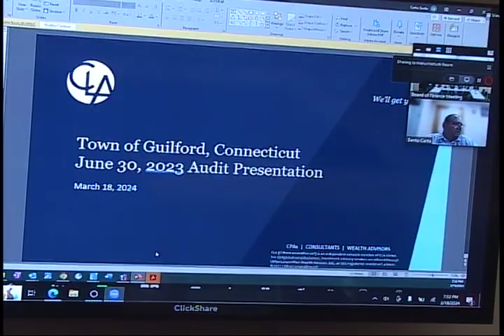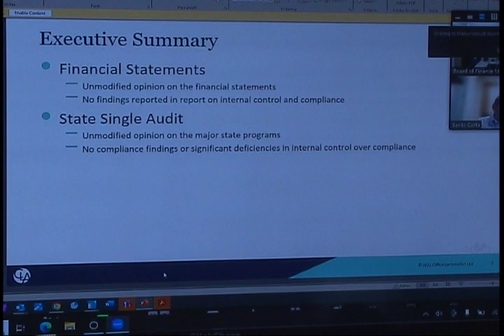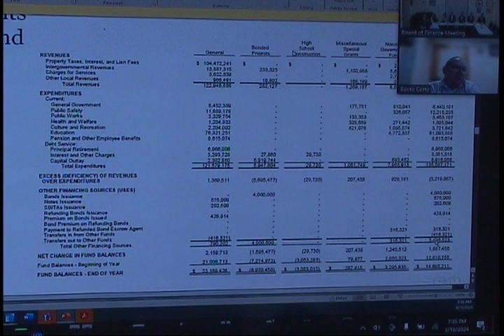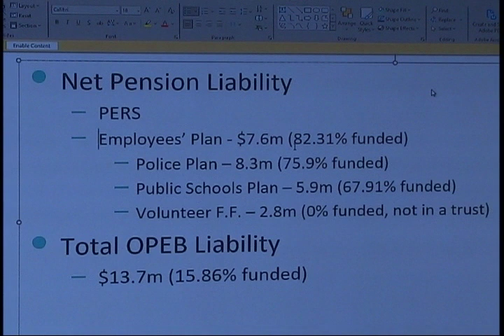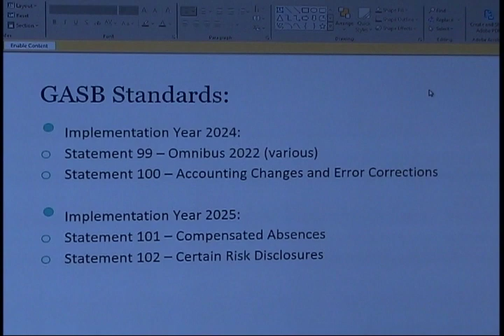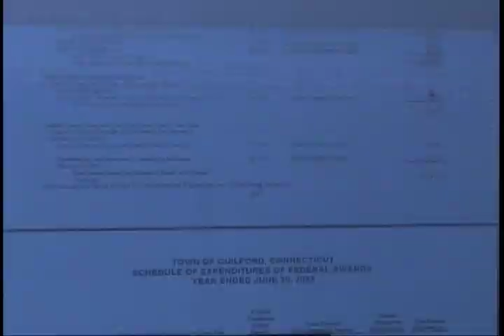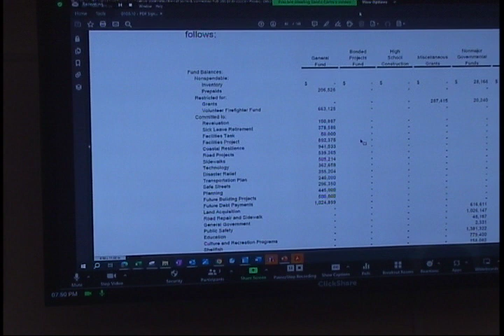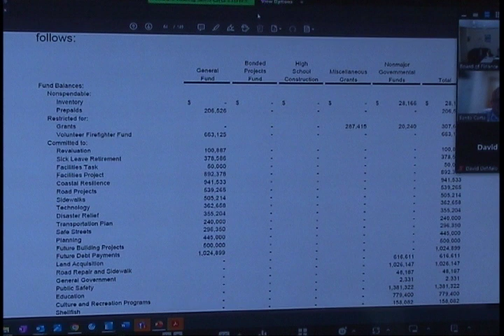Board of Finance 3/18/24